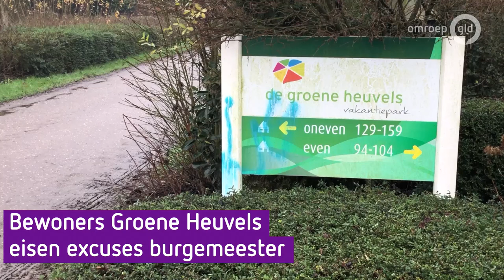'Wij zijn geen criminelen', bewoners Groene Heuvels eisen excuses burgemeester Bruls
EWIJK - Bewoners van vakantiepark De Groene Heuvels zijn boos op de Nijmeegse burgemeester Hubert Bruls vanwege uitspraken die hij deed tijdens de presentatie van het rapport om ondermijning aan te pakken.